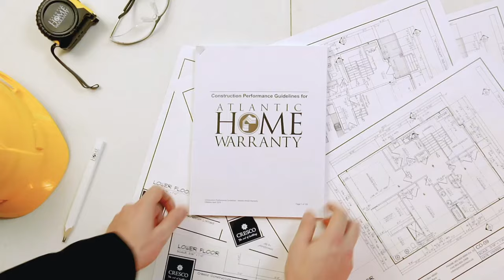Atlantic Home Warranty Program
In operation since 1976, Atlantic Home Warranty is the largest non-profit new home and renovation warranty provider in Atlantic Canada. Our head office is at 15 Oland Crescent, Halifax, N.S., and we have staff in each of the four provinces.

We were created to support the relationship between new homeowners and builders, evolving to include renovators and their homeowners.

We are proud to provide Continuing Education to foster excellence in new home construction and renovations.

As the Industry leader in warranty coverage, Atlantic Home Warranty is recognized by CMHC and leading lending institutions in Atlantic Canada. Warranties are frequently requested for new residential construction and reputable warranties increase access to high ratio financing.

We provide peace of mind for homeowners who are making the largest and arguably most important investment of their lifetime.

We are a member of the Home Warranty Council of Canada and a member of the Better Business Bureau with an A+ rating.